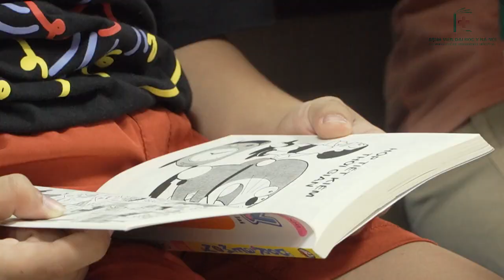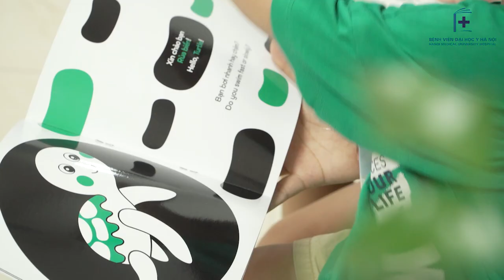Khoa Nhi - Bệnh viện Đại học Y Hà Nội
Khoa Nhi - Bệnh Viện Đại Học Y Hà Nội chính thức đi vào hoạt động từ ngày 01/06/2023.
Khoa Nhi có quy mô 50 giường bệnh với 9 bác sĩ và 12 điều dưỡng, những người có nhiều năm kinh nghiệm trong khám, điều trị và chăm sóc trẻ em.
Tuy mới thành lập, nhưng Khoa Nhi có nền tảng là đội ngũ cán bộ giảng dạy tại Bộ môn Nhi, đơn vị có hơn 60 năm kinh nghiệm đào tạo đội ngũ bác sĩ chuyên khoa Nhi chất lượng cao cho cả nước.
Bên cạnh đó, do nằm trong bệnh viện đa khoa, gồm đầy đủ các chuyên khoa: nội, ngoại, các khoa cận lâm sàng, xét nghiệm… những đơn vị luôn song hành, hỗ trợ… nên đơn vị hoàn toàn có thể giải quyết những vấn đề bệnh tật ở trẻ em, đáp ứng được nhu cầu khám chữa bệnh chất lượng cao của người dân.

♦️ Bệnh Viện Đại Học Y Hà Nội
🏥Địa chỉ:
- Cơ sở 1: Số 1 Tôn Thất Tùng, Đống Đa, Hà Nội
- Cơ sở 2: Số 10 Trương Công Giai, Cầu Giấy, Hà Nội
☎Tổng đài tư vấn và đặt lịch khám: 𝟏𝟗𝟎𝟎𝟔𝟒𝟐𝟐